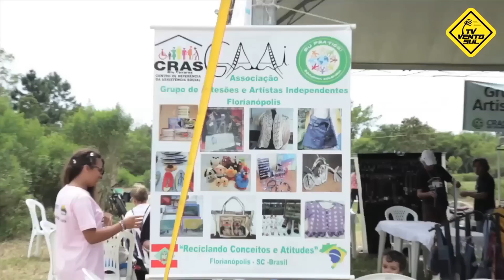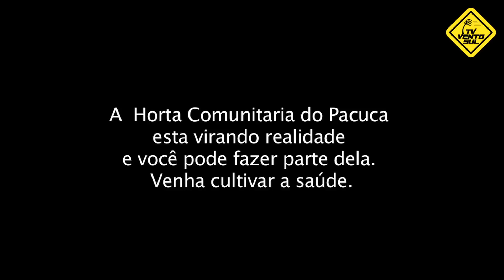Parque Comunitario do Campeche - PACUCA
Vídeo divulgação da TV Vento Sul para o evento de divulgação do Parque Comunitário do Campeche, PACUCA.